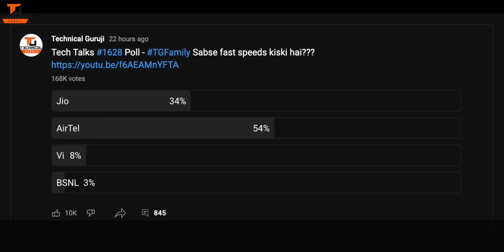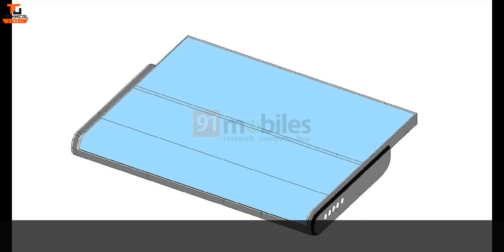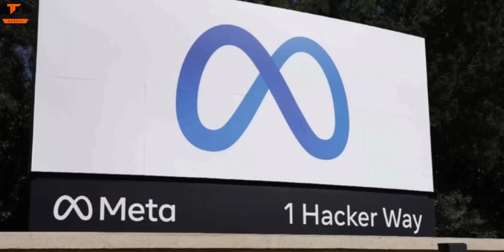Tech Talks #1628 - BGMI X SpiderMan No Way Home, S21 FE, Xiaomi 12, Samsung Fold Roll, Whatsapp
Namaskaar Dosto, Tech Talks ke is Episode mein maine aapse kuch interesting Tech News Share ki hai jaise BGMI X SpiderMan No Way Home, S21 FE, Xiaomi 12, Samsung Fold Roll, Whatsapp Updates aur bahut kuch. Mujhe umeed hai ki yeh video aapko pasand aayega.